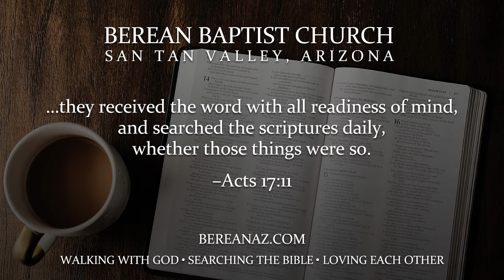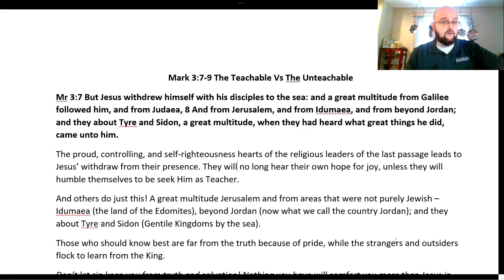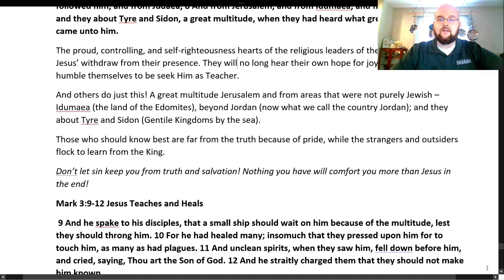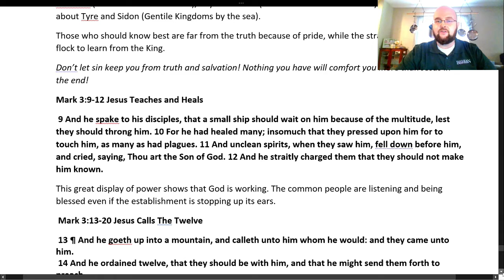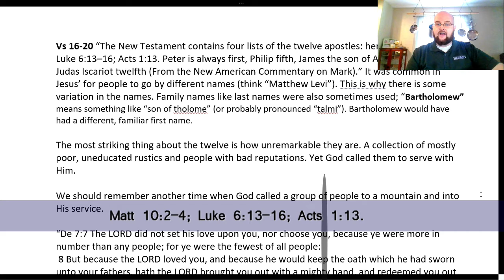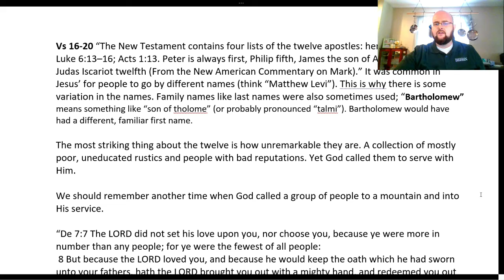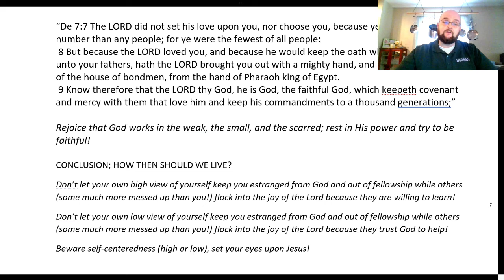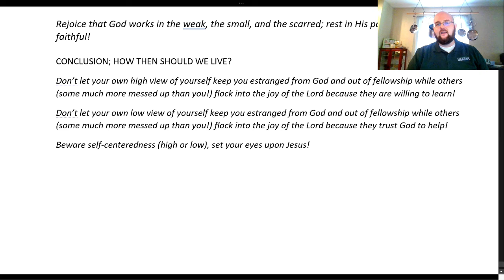Mark Bible Study; Mark3:7-19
and find our weekly, inperson service times